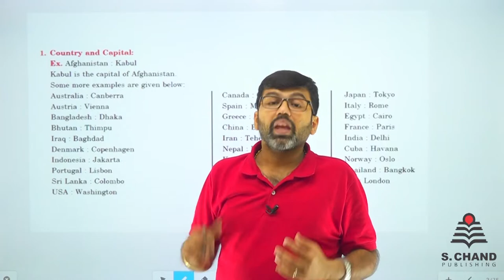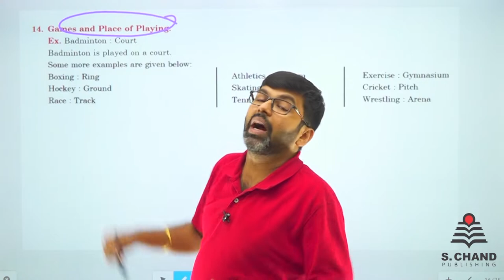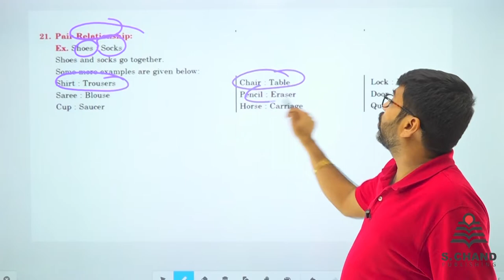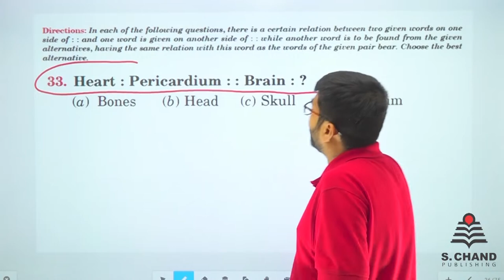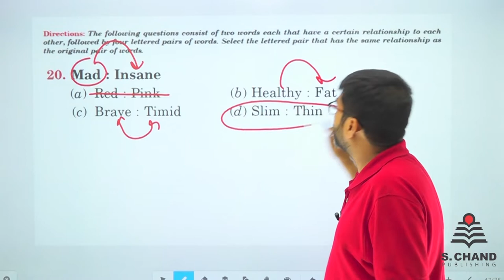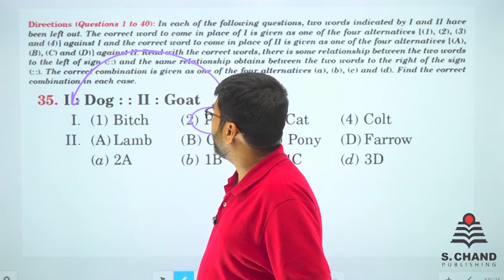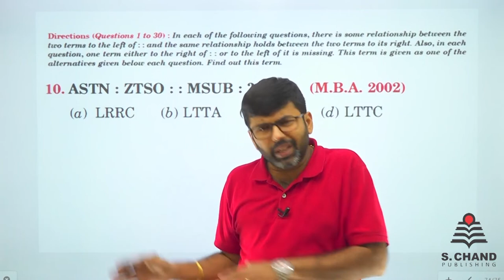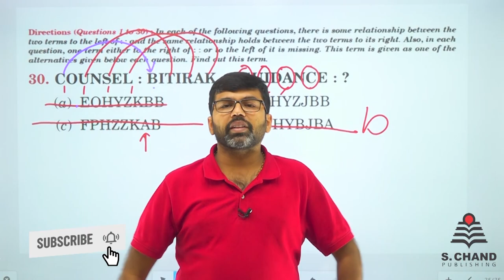Analogy | PART-I: VERBAL REASONING | Section-I: General Mental Ability | Chapter-2 | S Chand Academy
In this video, you will get exposure to how problems on this topic appear in government entrance exams like SSC, Banking, Railways etc. and ways to arrive at the correct answer quickly related to Reasoning part. Video contains both descriptive and short cut methods for solving questions.